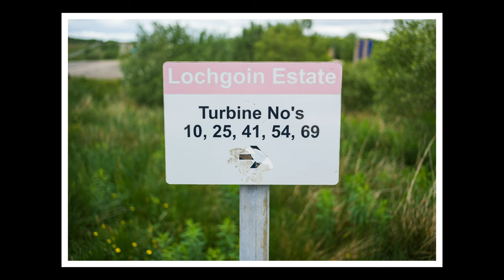time capsule x: whitelee windfarm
enjoyed a short walk around one of the many available routes of whitelee windfarm.

camera/lens:
leica m11 + 35 summicron asph

audio:
zoom h6

* * * my links * * *